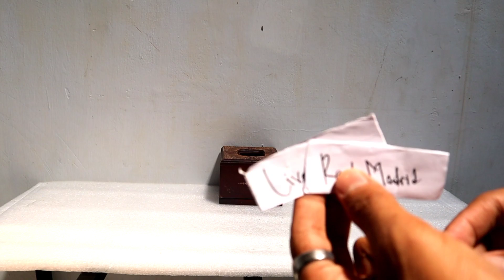Liverpool VS Real Madrid ??? || Juara Liga Champions UEFA 2021/2022 || Prediksi Uraaa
Kita prediksi JUARA LIGA CHAMPIONS
Siapakah juaranya? Real Madrid atau Liverpool ??? tonton videonya aja ya, selamat menonton 🤠

SI WOWO milih TIMNAS INDONESIA nih 🤠